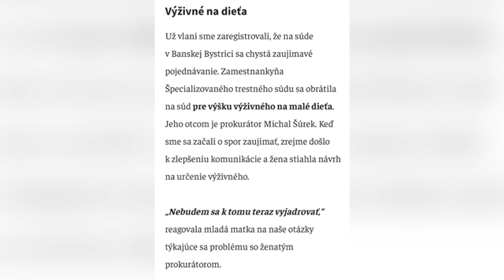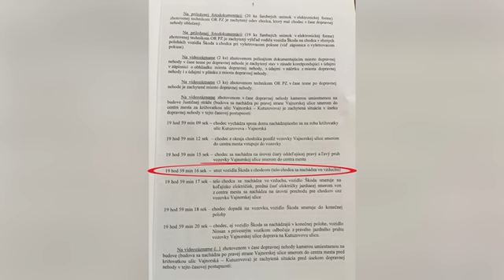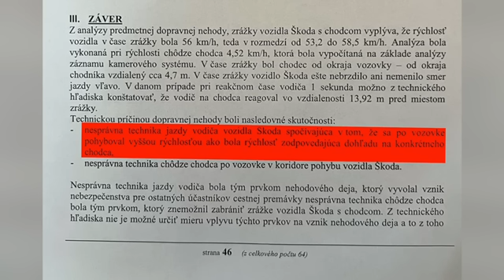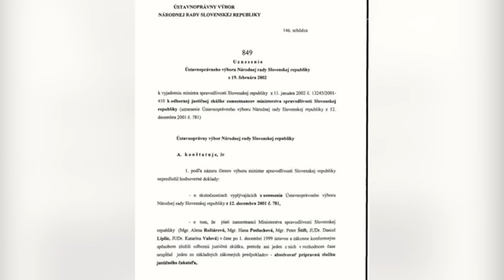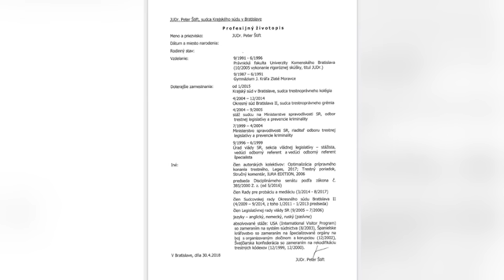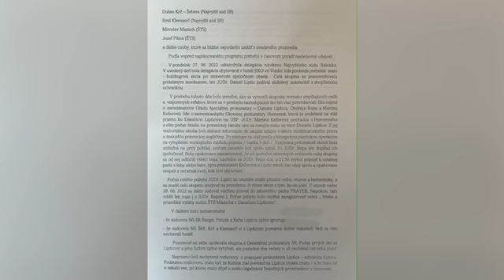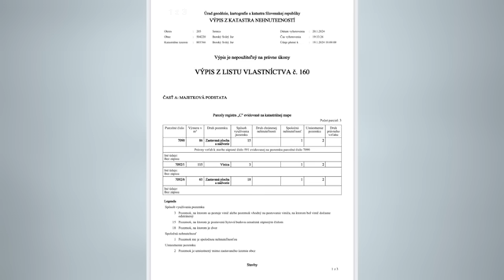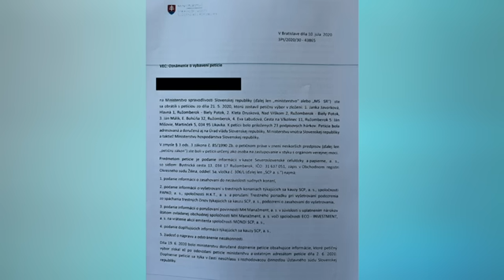Marek Šoun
Podnikateľ Zoroslav Kollár: štvrtý odkaz pre Danielita..
( justična skúška, znalecky posudok z nehody,kamaráti. )